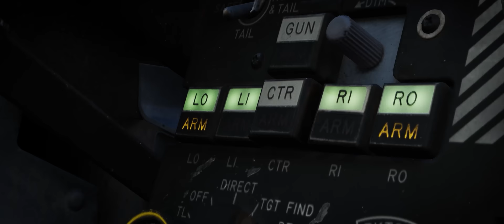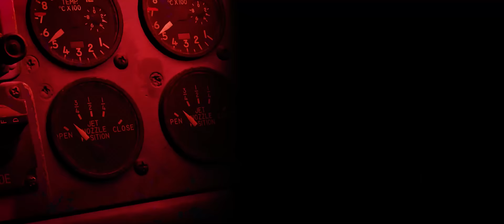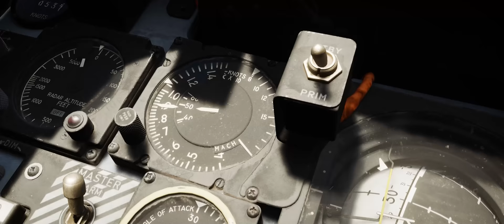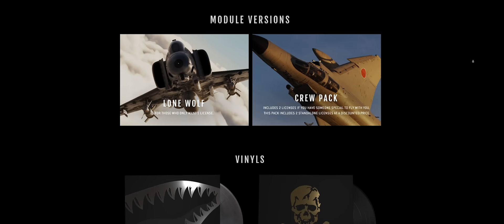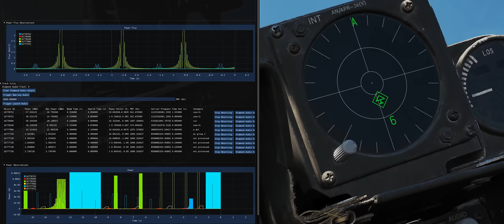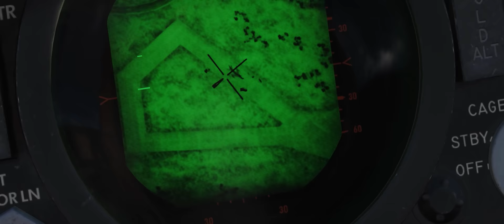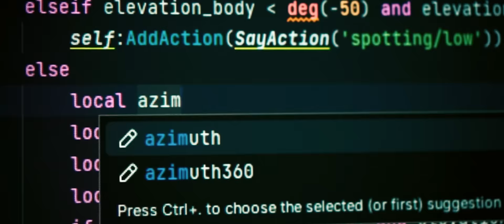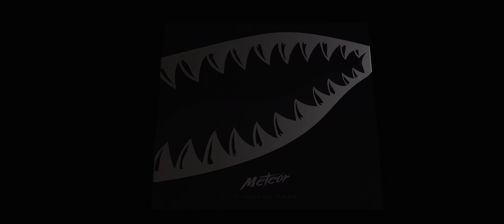DCS: F-4E - Phantoms Phorever - PRE-ORDER & REVEAL Trailer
The legendary F-4E is coming to DCS World, and is now available for pre-order!

Thank you for all of your passion and support. DCS: F-4 launches this winter and we can't wait for you to experience this cold war legend.